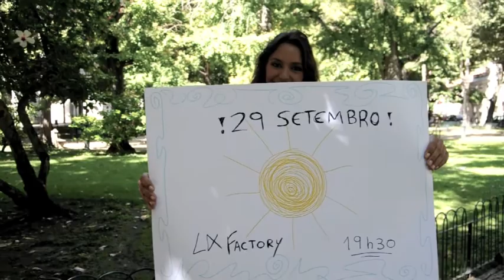Para onde sopram os ventos?